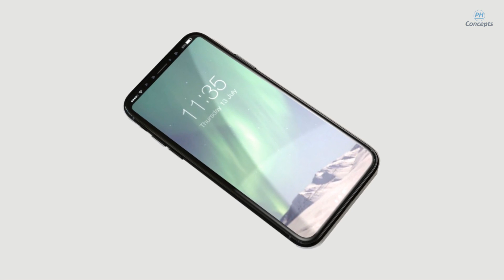iPhone 8 Biggest Changes Revealed 2018 ᴴᴰ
iPhone 8 An enlarged, elongated 5.8-inch display is surrounded by dramatically reduced bezels of approximately 4mm on all sides, the theory being the iPhone 8 won’t be as prone to accidental input like the Infinity and Edge displays on Samsung’s premium Galaxy smartphones.

You will also see a new bottom edge render confirming Apple will not bring back the headphone jack after its controversial removal from the iPhone 7. Despite rumors to the contrary, the Lightning port also remains (though USB Type-C may feature on the wall plug as part of a wider move to finally adopt fast charging).